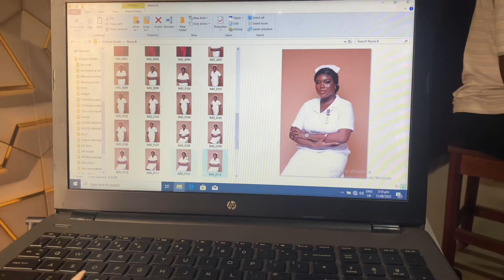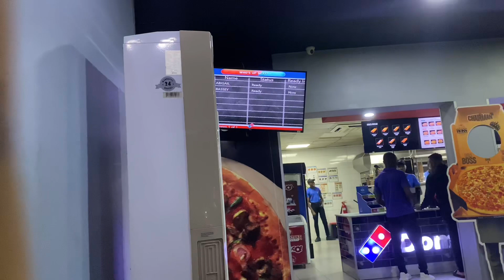Minivlog: Life lately!! Your fave got Inducted into the NMCN!😃 BTS of my induction photoshoot!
Hey Faves! Happy New month
    I got inducted into the Nursing and Midwifery Council of Nigeria on the 28th of August,2023🤍 It feels so good to be back here!
Makeup @glambyadamma
Dress @dresshub Bykoko
Hair @charleneshair